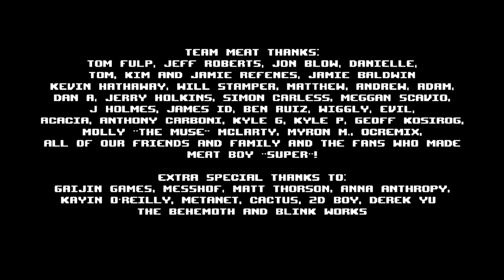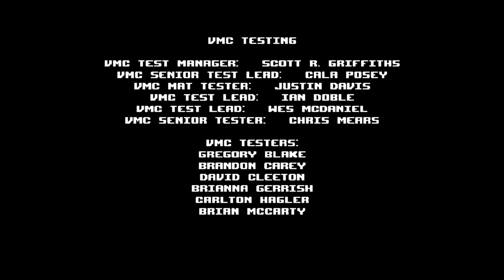Let's Play Super Meat Boy - Part 3